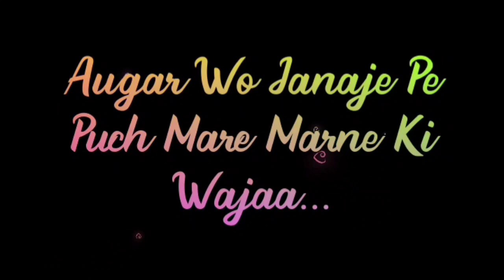Imovie Black Screen Status | Sad Shayari Black Screen Status | Murshad Shayari Status